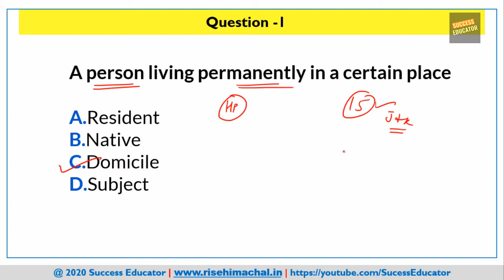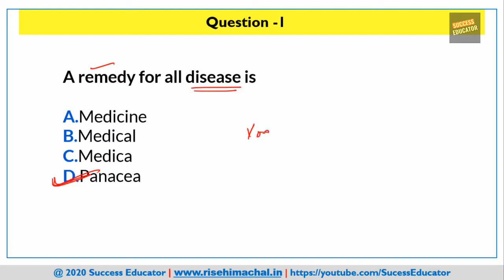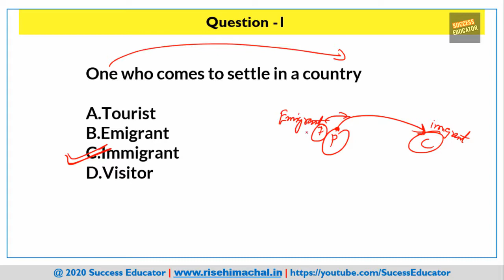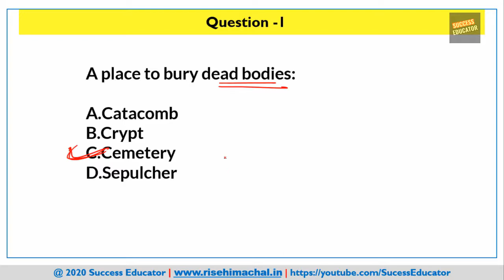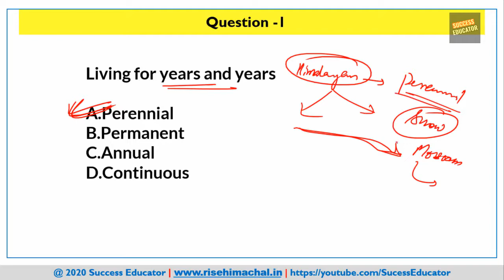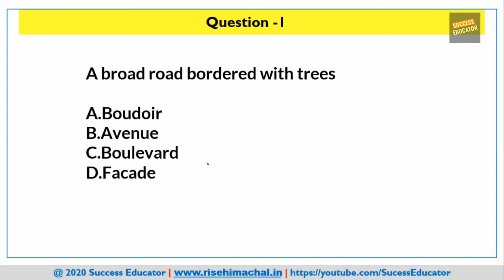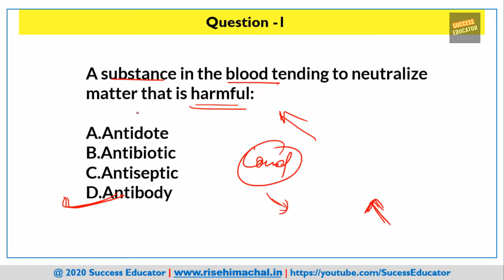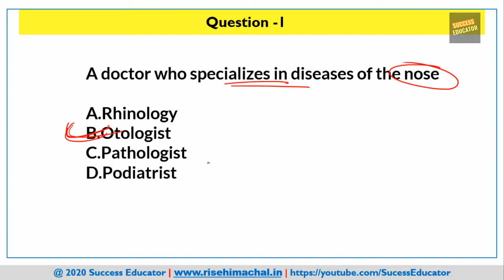HP POLICE CONSTABLE PREPARATION | ENGLISH | HP GOVT JOBS 2020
HP POLICE CONSTABLE PREPARATION